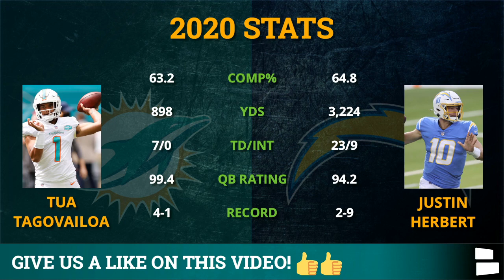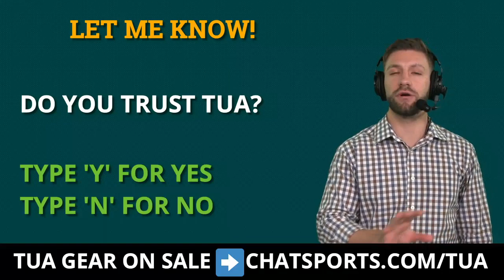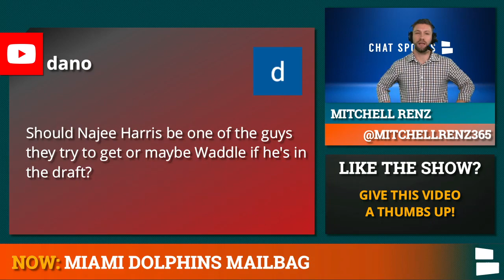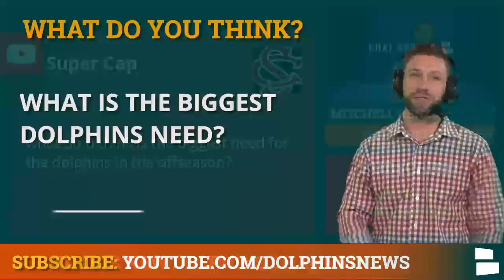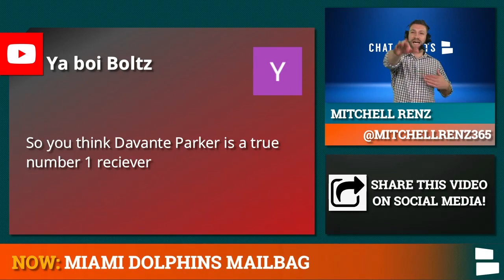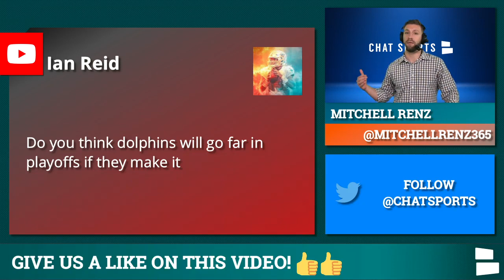Miami Dolphins Rumors Mailbag: Sign Allen Robinson? Draft Najee Harris Or Jaylen Waddle? Tua Debate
Miami Dolphins rumors and news are also swirling around so we decided to ask our subscribers to submit their questions on our YouTube community page. We picked our 10 favorite questions for this Dolphins mailbag which feature questions on Dolphins free agency rumors and Dolphins draft rumors heading into the offseason. We always get plenty of questions on Tua Tagovailoa but we also had questions around Brian Flores, Xavien Howard, Week 14 game against the Chiefs, Allen Robinson, Najee Harris, Jaylen Waddle, and DeVante Parker. Chat Sports answers all these questions and more on today’s Miami Dolphins mailbag.

Dolphins fans! Get your Tua gear because jerseys & t-shirts are on sale

Miami Dolphins Fans looking for the latest Dolphins news & rumors, you’re in the right place!

Dolphins Rumors & Mailbag questions from today’s show
If Tua finishes the year strong. Rookie of the Year honors?
What do you think is the main reason why Tua is struggling in the NFL?
Should Najee Harris be one of the guys they try to get or maybe Waddle if he's in the draft?
If you had the choice would you take Allan Robinson in Free Agency or draft a WR in the 1st round ?
What do you think is the biggest need for the dolphins in the offseason?
Do you think that the dolphins could beat the chiefs?
Where do you think Xavien Howard ranks in the league as a cb?
So you think Davante Parker is a true number 1 receiver?
Do you think dolphins will go far in the playoffs if they make it?
What would it take for Brian Flores to win coach of the year?